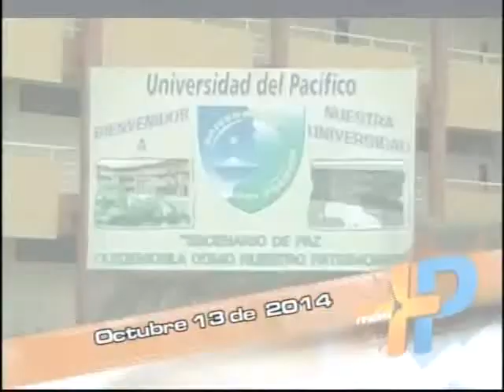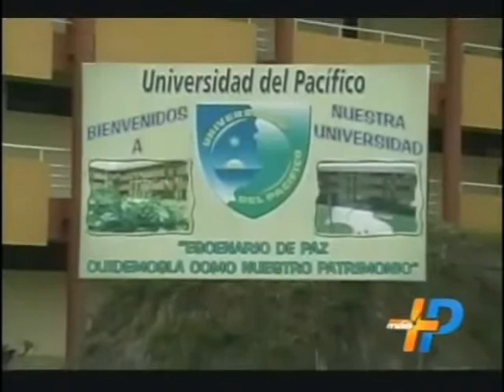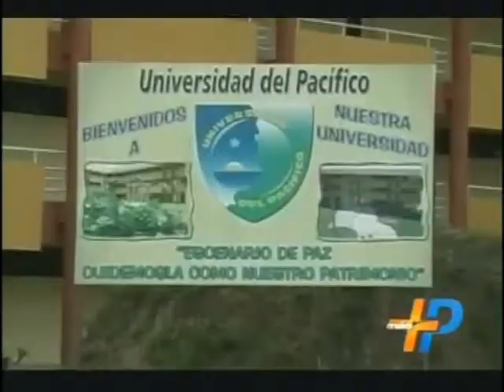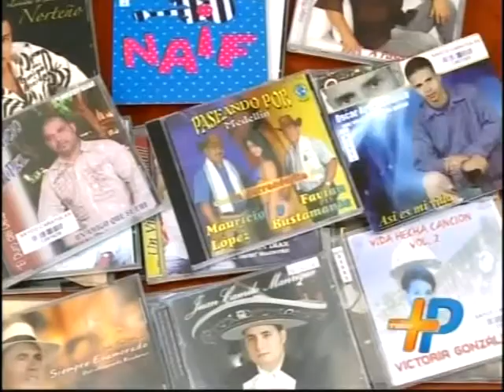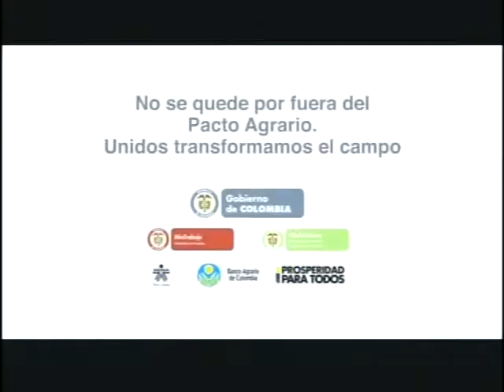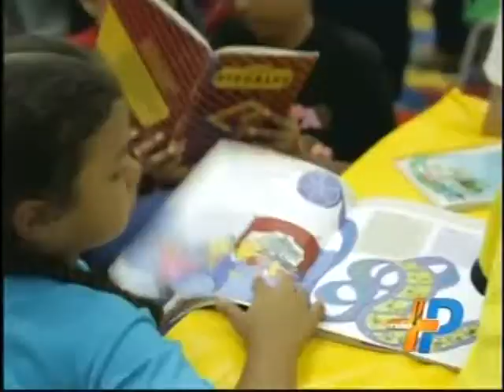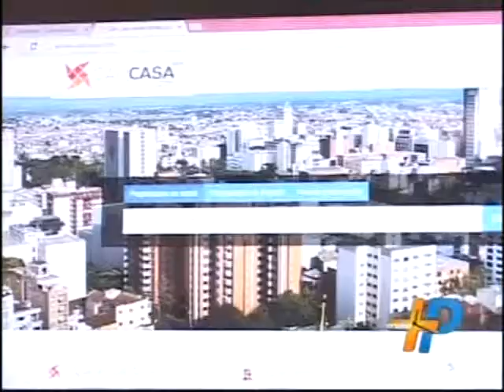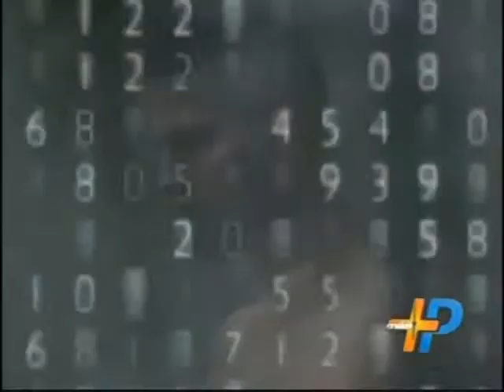EMISIÓN NOTICIERO MÁS PACÍFICO 01:00 P.M 13 OCTUBRE DE 2014